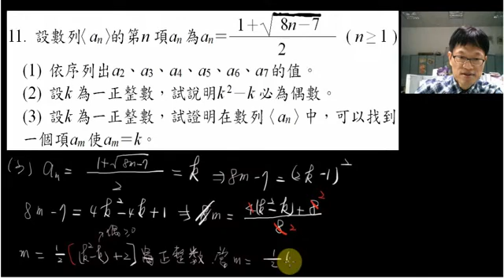B2-1--1--22--課後題目第11--91指考乙計算3--給通式求證可等於任意正整數--課後題目第11